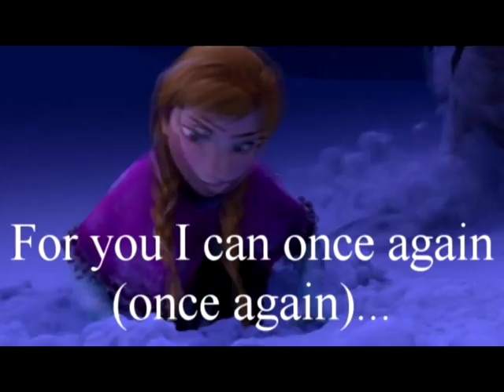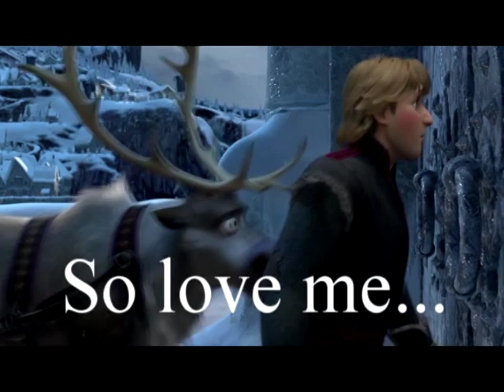Kristoff x Anna - AnA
Fandom: Disney's Frozen.
Pairing: Kristoff x Anna (Kristanna).

So here you have an another Kristanna vid with a Polish song.

I think that I may be done with Frozen pairings by now. Time to make a tribute to Elsa, her relation with Anna or a tribute to Hans ;)